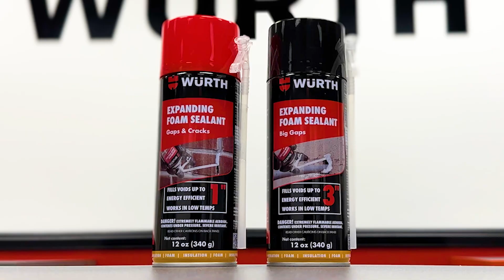Wurth Expanding Foam Sealant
Wurth Expanding Foam Sealant is a high quality sealant that effectively fills gaps and cracks up to 3-inch in size. It is airtight, water-resistant, and weatherproof, which reduces drafts and seals out air, moisture, and pests. Wurth Expanding Foam is versatile as it can be used in sound insulation applications, thermal insulation, structural vacancies, engineering holes, and many other various gaps and cracks. It is also energy efficient and works in low-temperature settings. The foam is dust proof, which ensures excellent adhesion. The time to cure and be tack free is only 10 minutes, and the foam can be cut, polished and/or painted after 60 minutes. It is applied in a quick, simple and convenient 3-step application: shake the can, screw on the straw, hold upside down and spray.